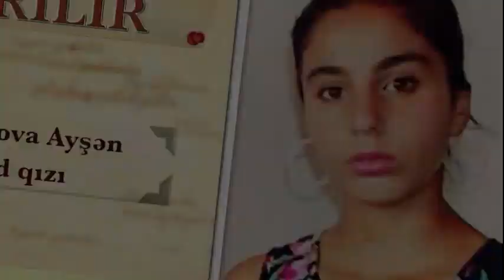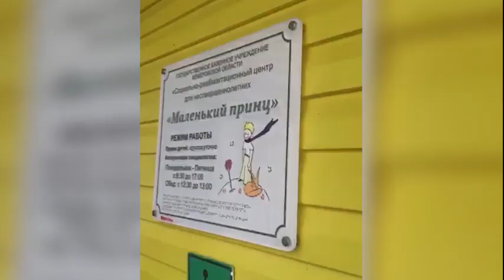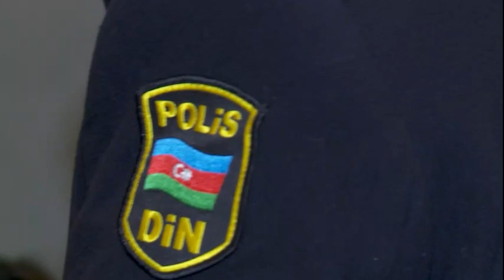Seni axtariram 28.01.2019 (canli) / Səni axtarıram 28 yanvar 2019 / saat 15.55 ANONS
28 yanvar, saat 15.55-də "Səni axtarıram"da!
Ayşən həyatdadırmı?
Onun meyidinin, kimin bağında basdırıldığı iddia edildi?
Asifin atası Arif əslində kimdir?

Sağalıb, anasının məzarına getmək istəyən Əli üçün studiyaya kim gələcək?

Kamran ölüb, yoxsa öldürülüb?
O, hadisənin şahidləri danışdı!

Nişanlısı ilə halallaşıb yoxa çıxan, Aynurə öldürülbmü?
Onun qardaşı Azad nələri gizlədir?

Xəstə oldüğü üçün uşaq evinə atıldı!
İllər sonra ana öz qızının axtarışına çıxdı!
"Səni axtarıram"ın ürəkparçalayan araşdırması!

"Səni axtarıram" Kəkliyi, Kemerovda ziyarət etdi!
Onun anası ilə yaşamasına kim mane olur?
"Səni axtarıram"da izləyin!